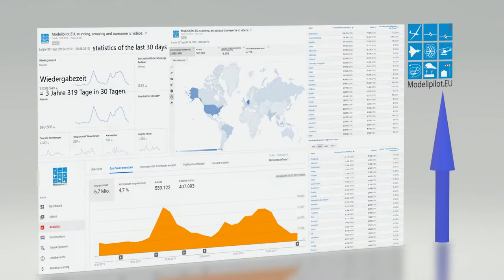DANKE für 2 Millionen weltweite Wiedergabeminuten und 563 tsd. Videoaufrufe in den letzten 30 Tagen.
2 mio. Wiedergabeminuten und 563 tsd. Videoaufrufe in den letzten 30 Tagen. Danke für euren Zuspruch und Vertrauen. und